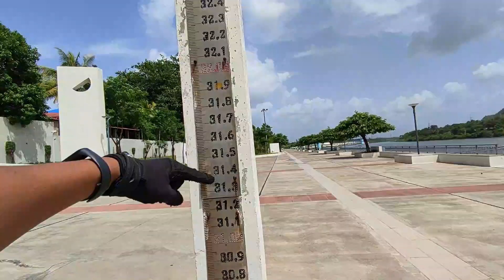MADHUBAN DAM AND DUDHNI LAKE | PALCE TO VISIT NEAR SURAT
Last Day went like most beautiful Day, went to this amazing places and had great time.

First Place Is Riverfront in Dadranagar
Second Place is Madhuban Dam In Selwasa
Third Place is Daman

Highly suggest Every place !!